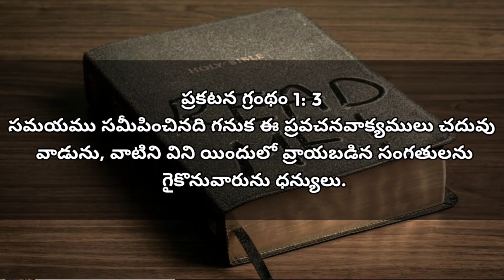బైబిల్ చదవడం ఎలా ..?|| by_sis_esther_and_ruth..